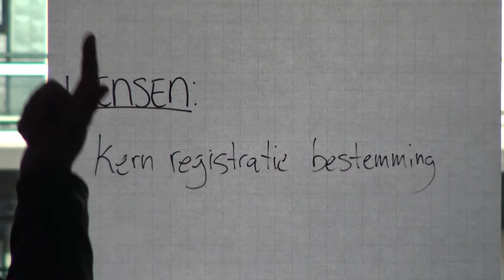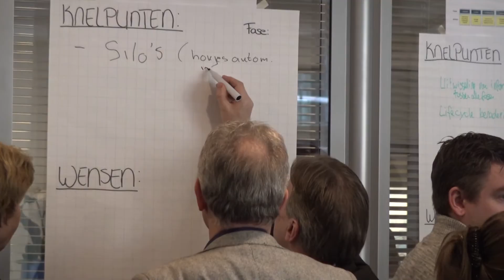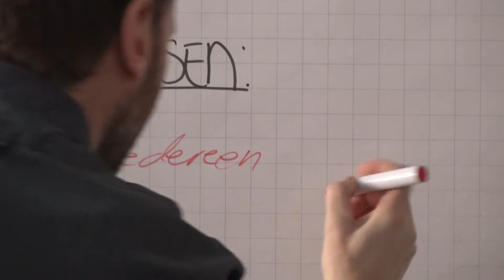Kennissessie Platform voor Omgevingsprojecten